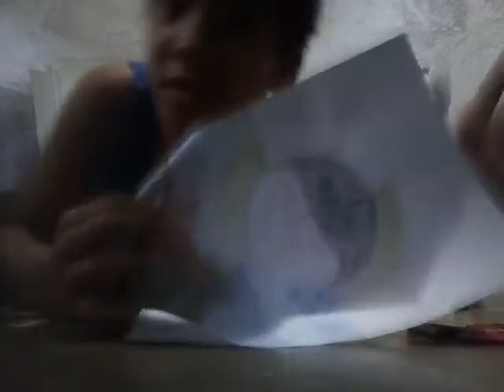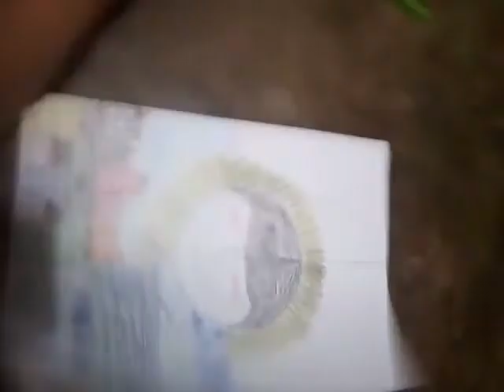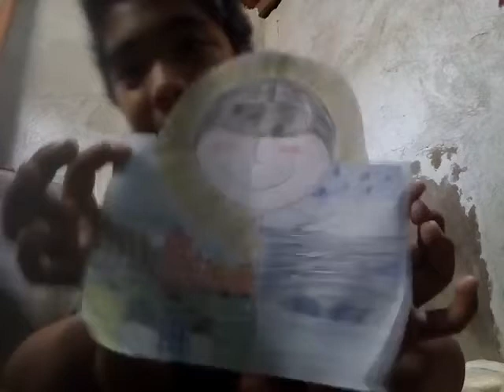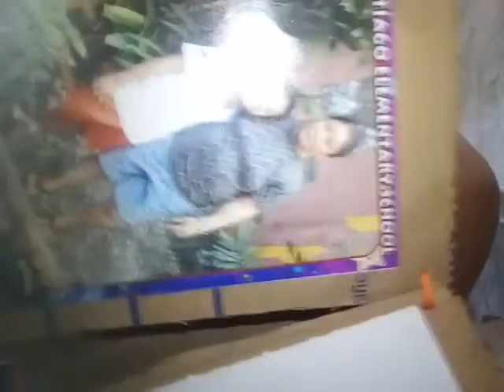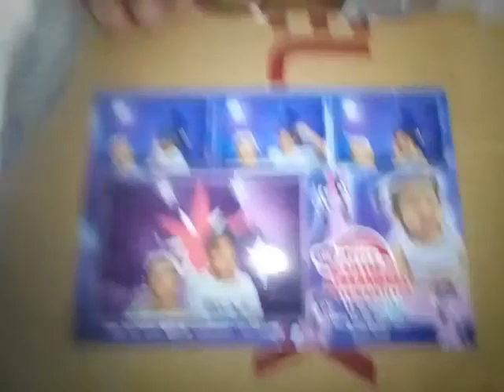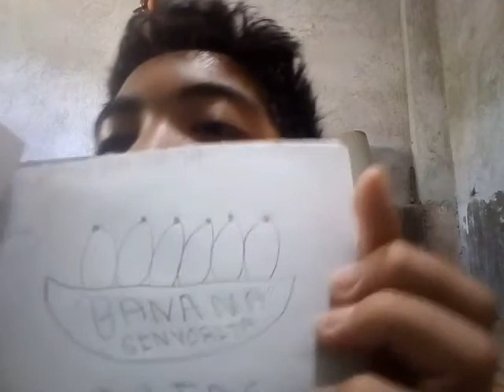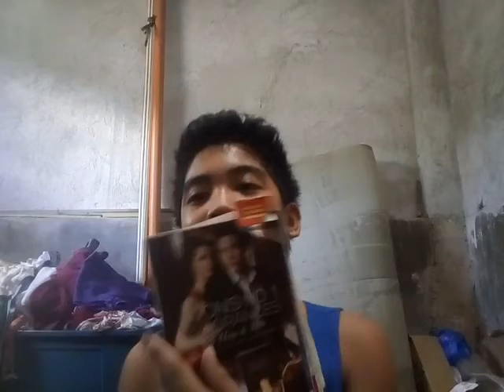D.b.b vlog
Drawing. Bracelet. Books